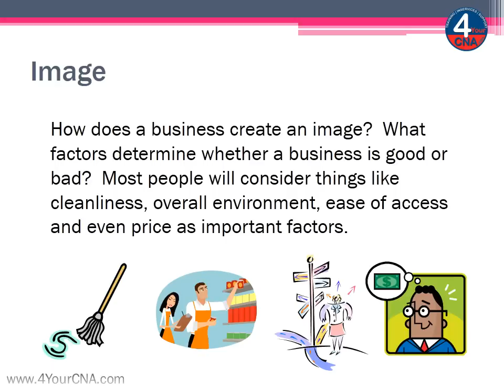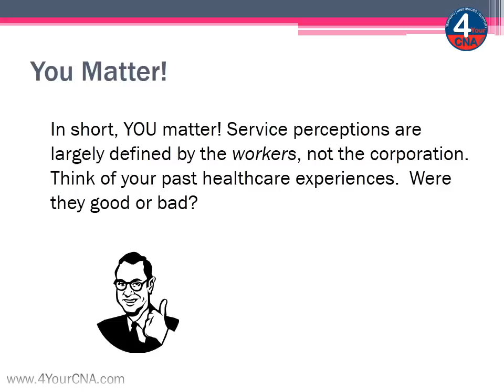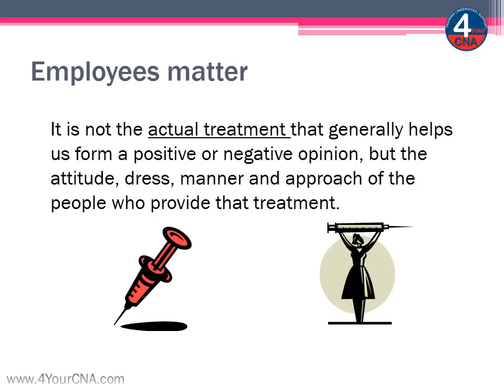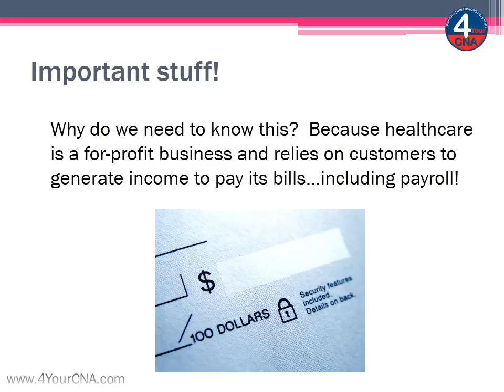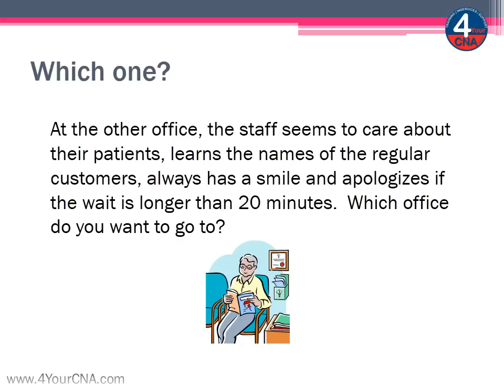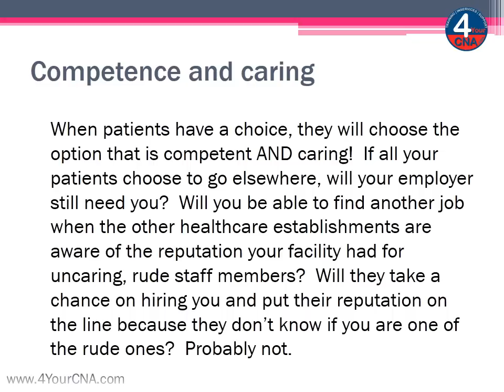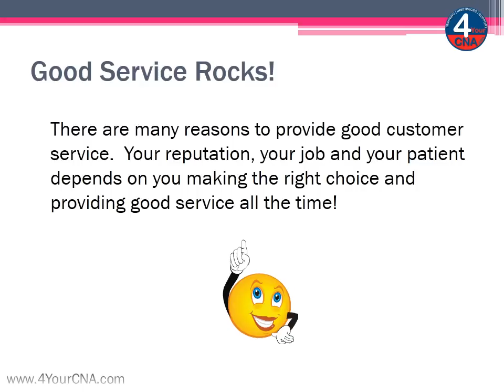Patient Choice CNA Inservice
FREE Inservice hours for CNAs!  , log in, click the "Enroll me" button and take the quiz!  You will receive a certificate for .5 inservice hours.  All for FREE!